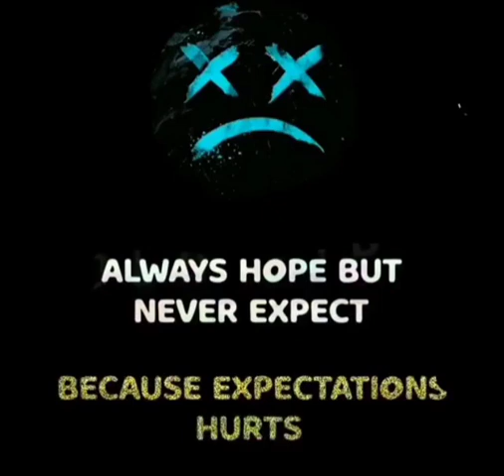⭕ best WhatsApp status